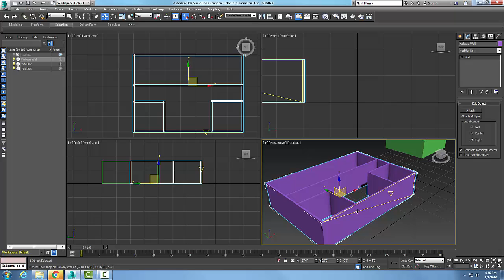3ds Max 04-14 Wall Edit Object Rollout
Working with Architectural Objects